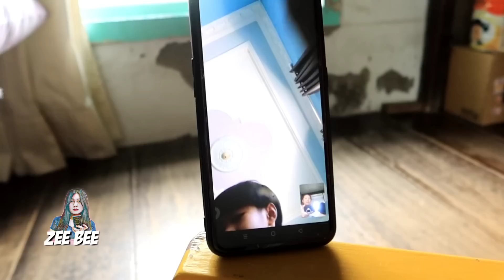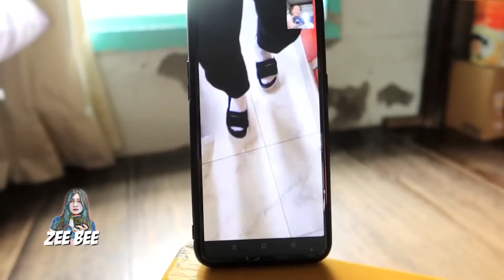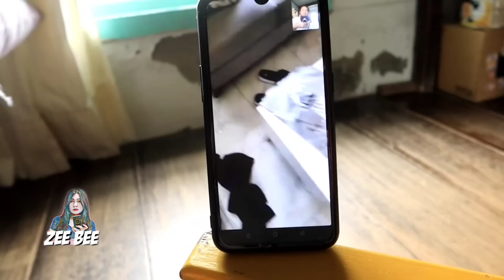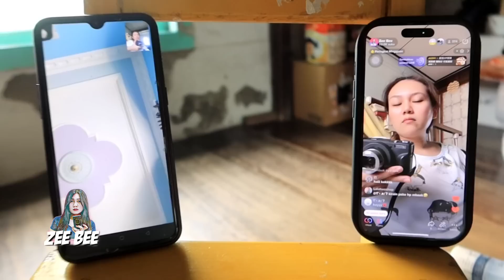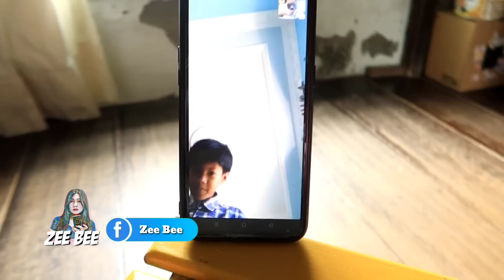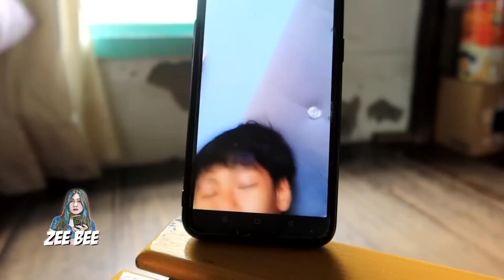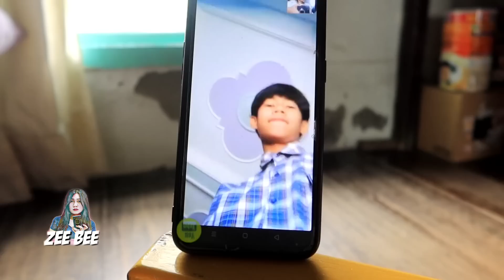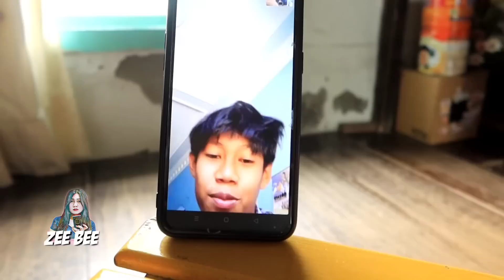VIDEO CALL ANAK UNBOXING BAJU LEBARAN‼️STOK PAMPERS NENEK DATANG LAGI